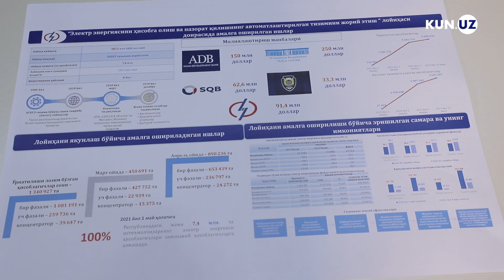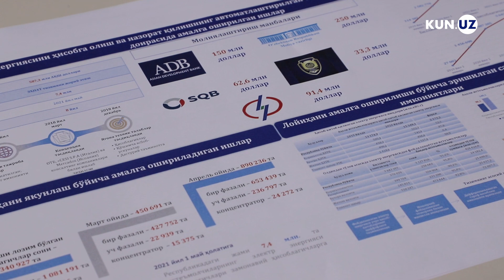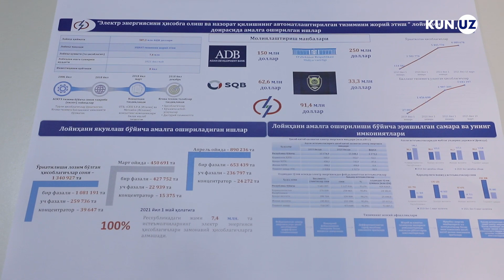ASKUEdagi muammolar qachon tugaydi? Jahongir Obidjonov bilan suhbat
«Hududiy elektr tarmoqlari» AJ boshqaruvi raisining birinchi o‘rinbosari Jahongir Obidjonov Kun.uz'ga bergan intervyusida aholining ASKUE tizimiga doir shikoyatlari yuzasidan batafsil izoh berdi.